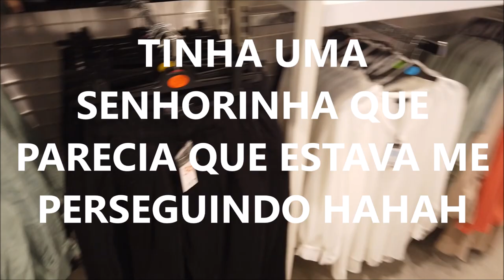PRIMARK (4) PÓS QUARENTENA |PREÇOS ROUPAS |LOJA BARATA EM PORTUGAL |PROMOÇÕES E SALDOS |CRIS FABRES